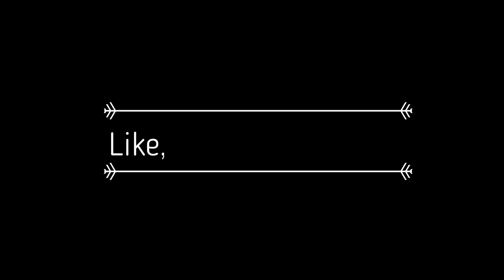WALTROriginals | Everything In Between: All Caught Up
WALTROriginals I loved all the series' I've caught up on! I know that I missed alot but I am back for now. I think for me out of all the series I caught up on the two most important ones that are highlighted out is Gotham and Legends Of Tomorrow